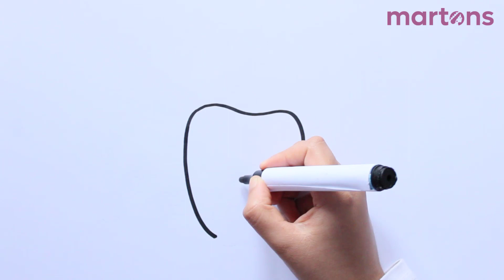Reindeer Drawing: How to Draw A Reindeer 🦌|EASY| Drawing, Coloring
Welcome to Martons Art! 🎨✨

Learn How to Draw 🖍️a Reindeer l  Easy Step by Step and Enjoy Putting your Own Colors In Your Home Sweet Home. Watch This Easy Drawing and Coloring for kids 👧👦 only on  @MartonsArt